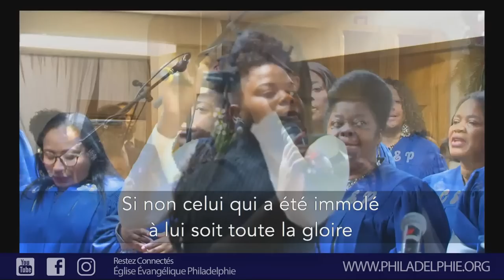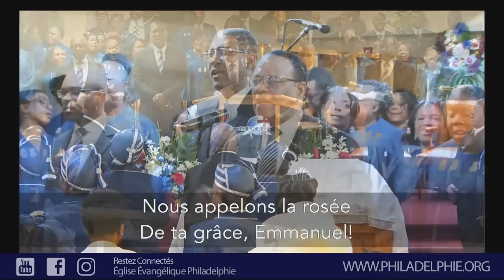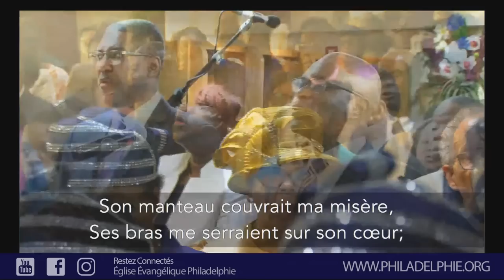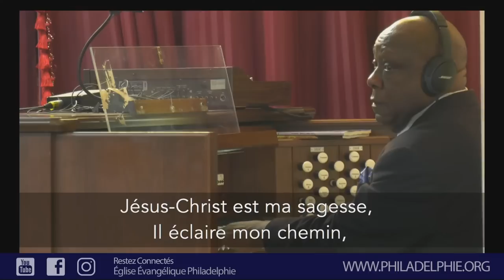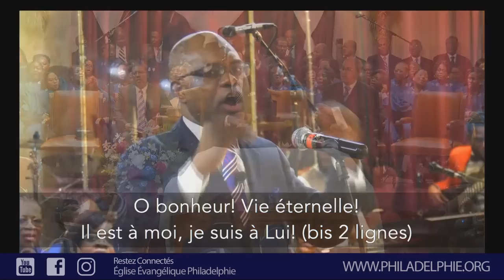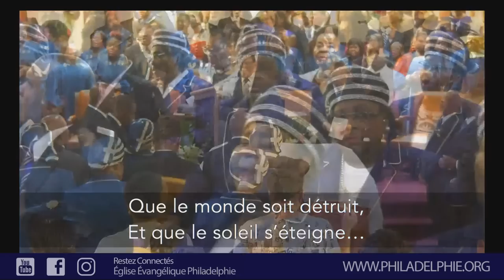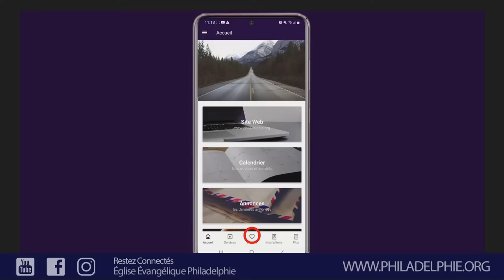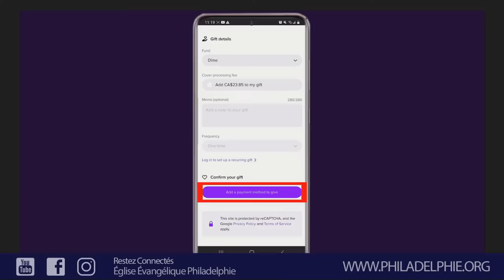Dimanche 5 Mars 2023 I Touché, Enlevé, Expié I Rév. Eden McGuffie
Adresse complète:
8885, Boul. Lacordaire, St-Léonard